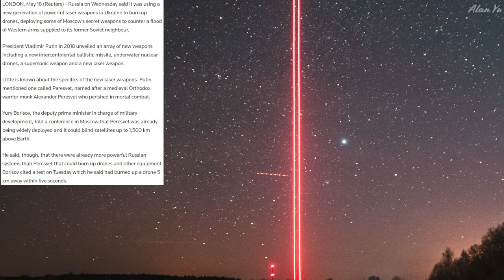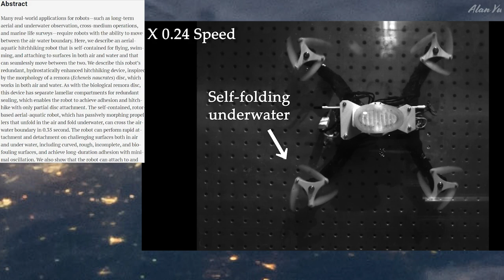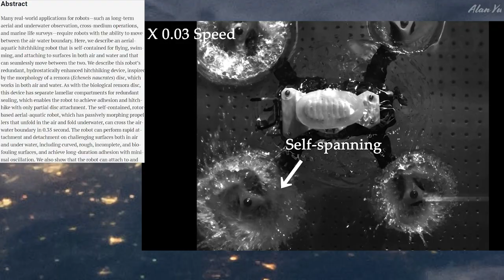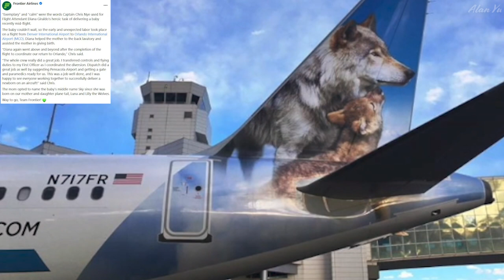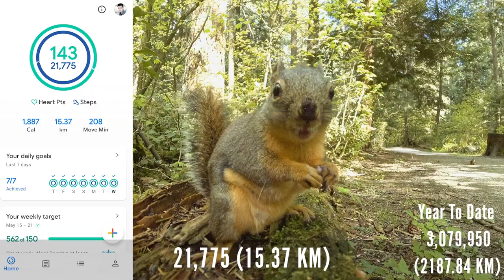Laser Drone Counters, Swimming And Flying Robot Drone, Baby Born On Plane Flight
-Russia using next generation laser weapons to burn drone fleets out of the air.
-Water and air drone that is capable of swimming, flying and hitchhiking on surfaces
-Frontier Airlines crew helps to deliver an unexpected child birth.

0:00 Intro
0:16 Drone Laser
1:16 Air And Water Robot
2:35 Airplane Birth
4:21 Wildlife and Thermal
5:46 Drone Video